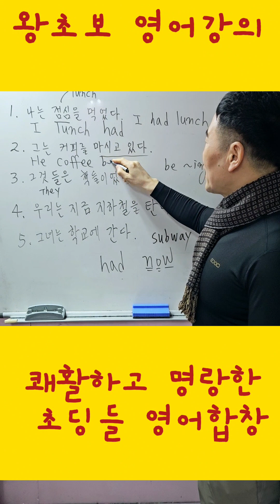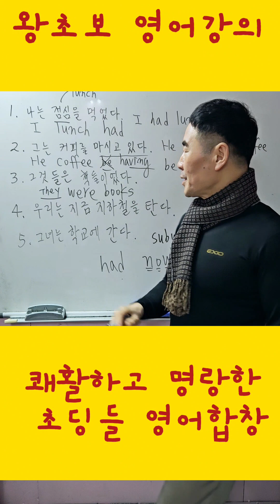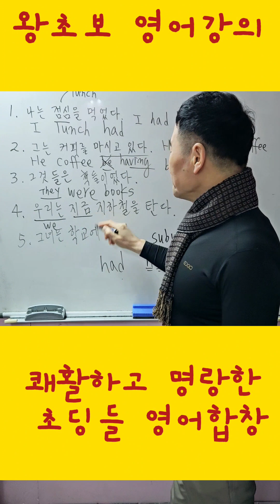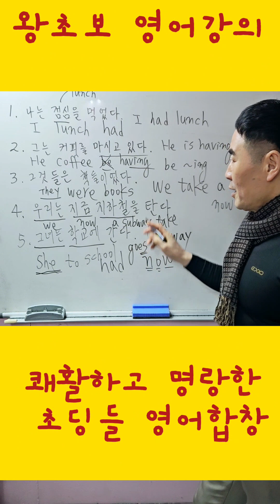영작문으로 공부하는 유쾌하고 쾌활하고 신나는 완전초보 초딩기초영어 현장수업